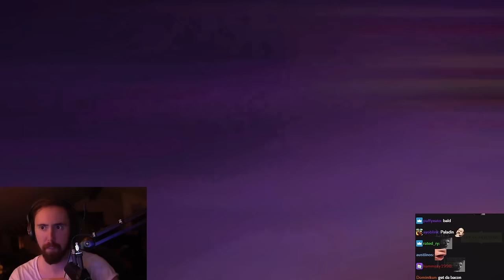This MMO Blew My Mind! Wayfinder: First Time Playing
Asmongold plays Wayfinder MMO for the first time (this game blew his mind, changes his life and is game of the year)